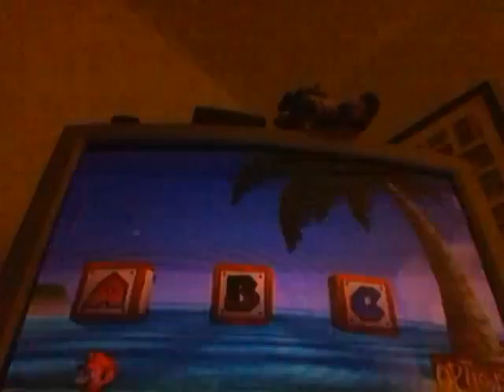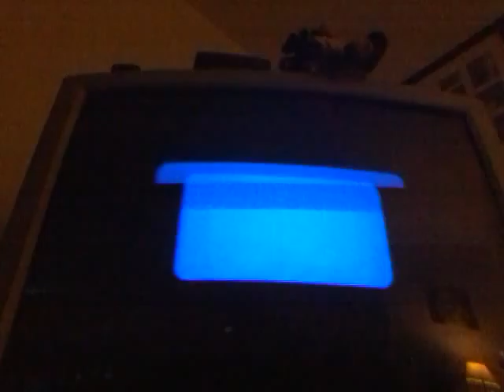Super mario sunshine pt 1